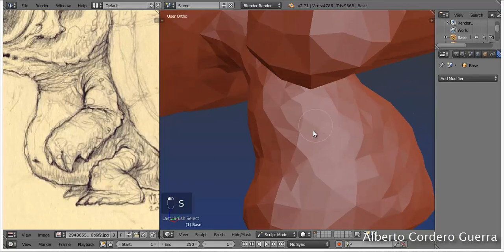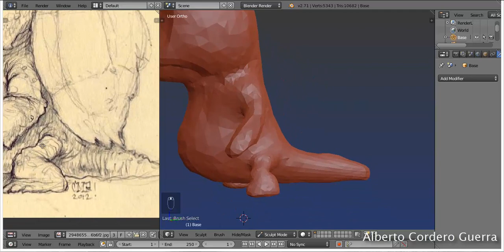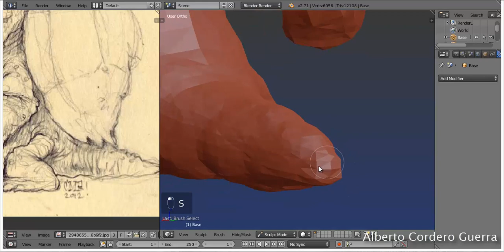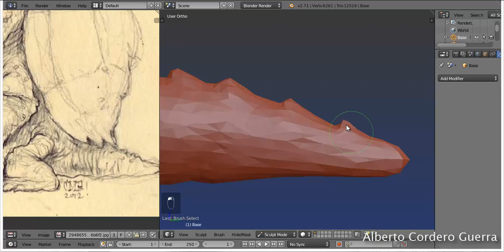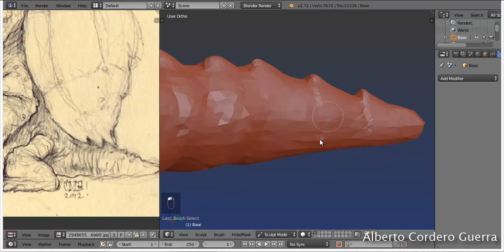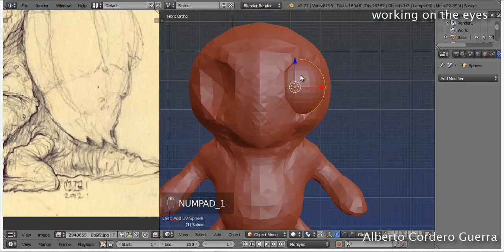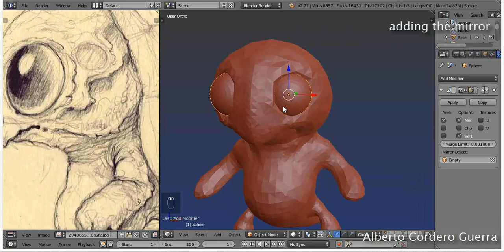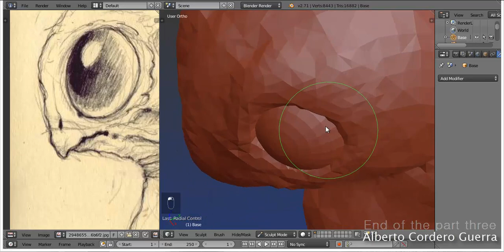Turtle Sculpting in Blender 2.71 part 3 Working on the tail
In this video i'm working making more shaping on the legs, the tail, placing the eye ball and working on the shape of the eye brow.